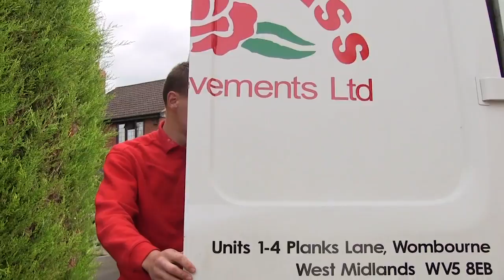De Rosa Glass PVCu window installation